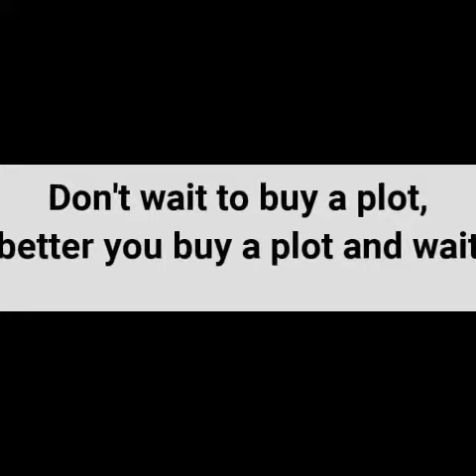The Genesis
In the Archives of NAMAYO